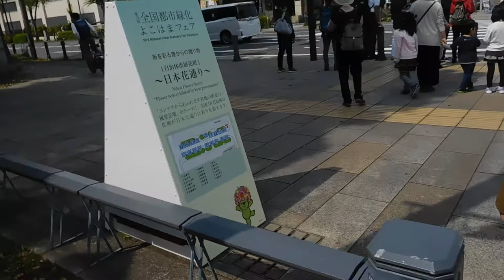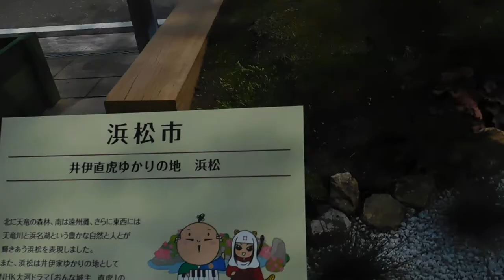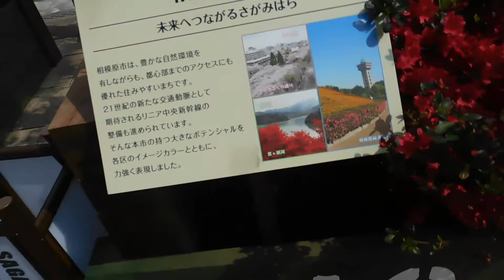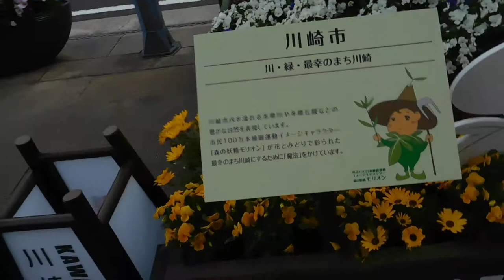DSCN5357全国都市緑化よこはまフェア20170415日本大通り